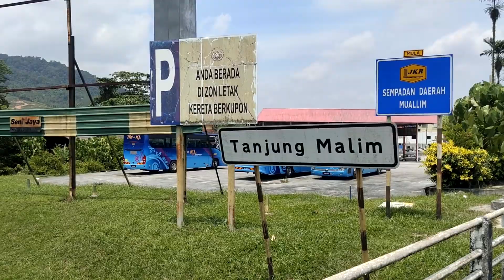RIDE TANJUNG MALIM 2021 (RETRO MTB 26)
sekumpulan anak muda memulakan kembara advantura mereka bermula dari Kuala Kubu Bharu  ke Tanjung Malim dan bermalam di Ulu Bernam (Teratak Riverview).